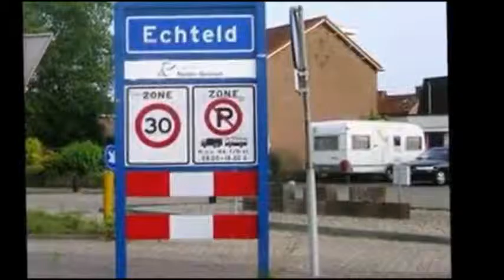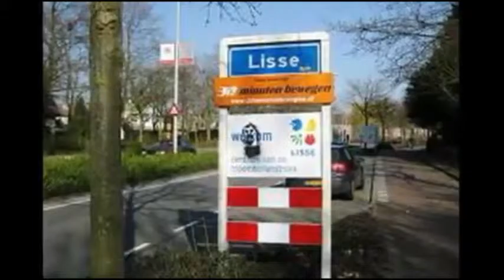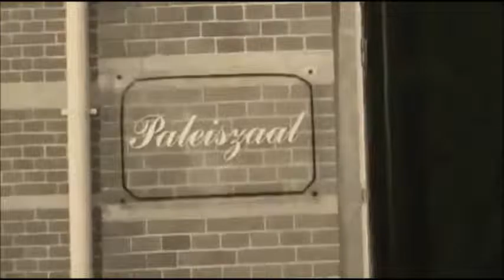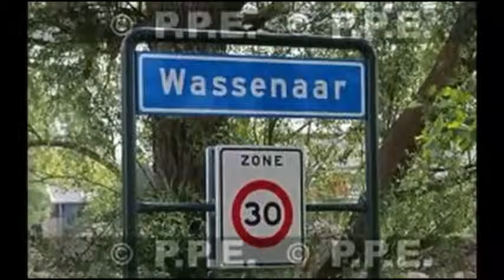BIGBEAT - Behind the scenes